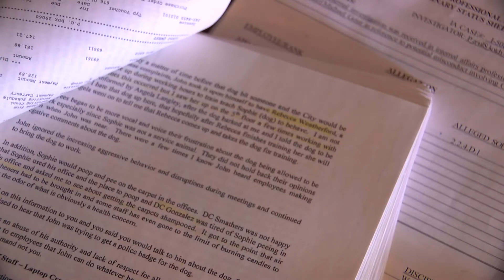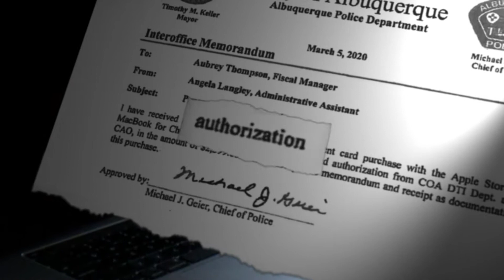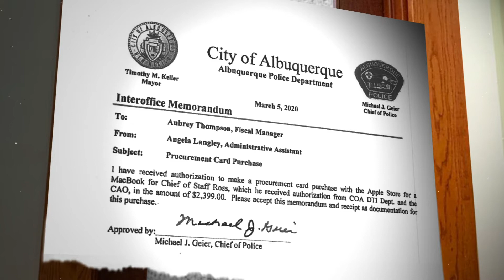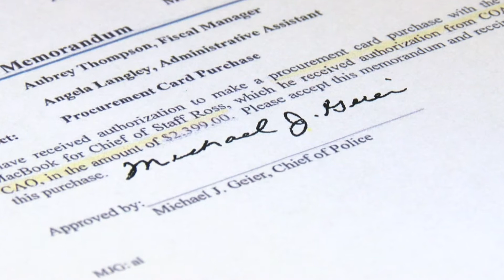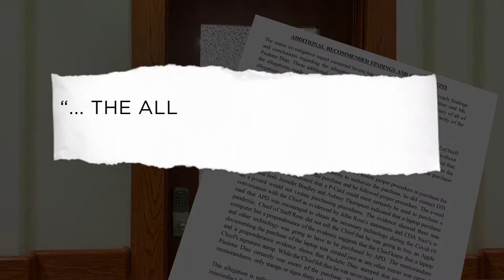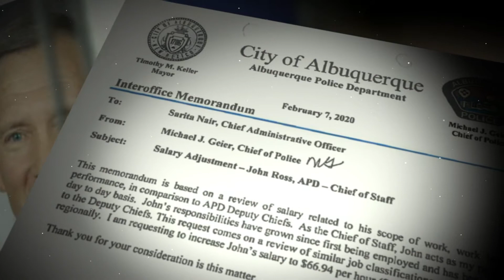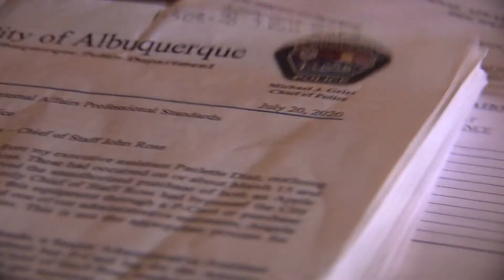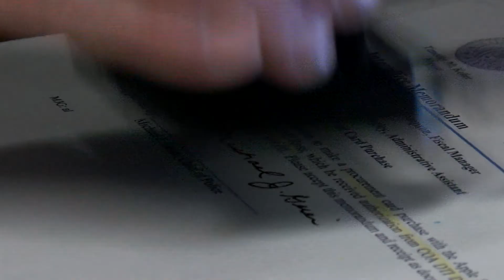Larry Barker Investigates: APD PKG